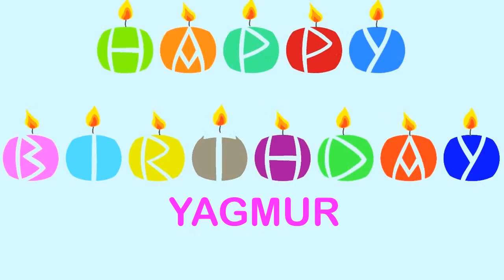Yagmur Wishes & Mensajes - Happy Birthday